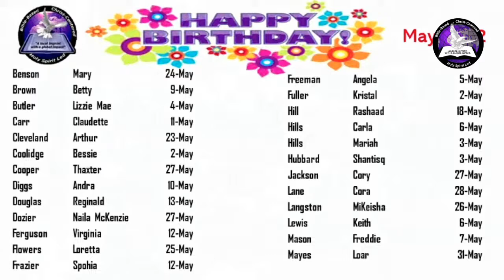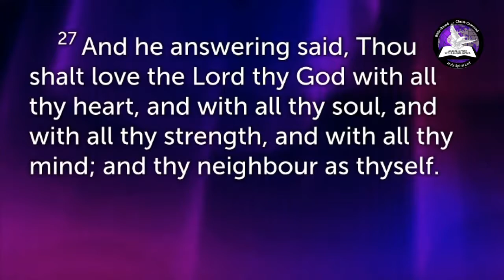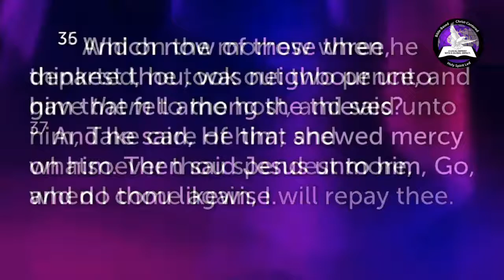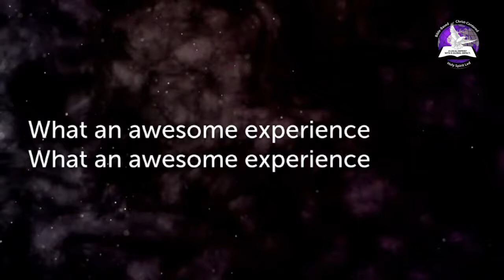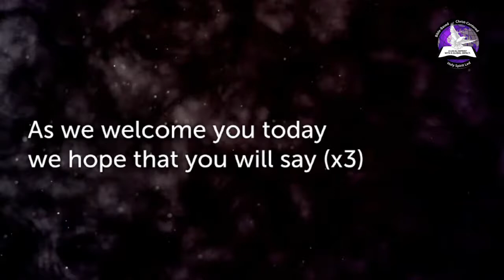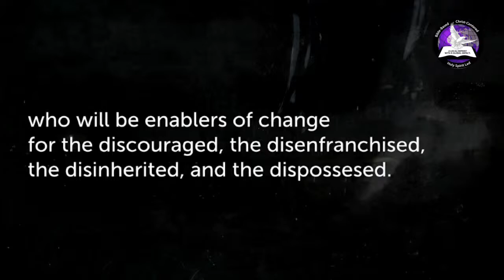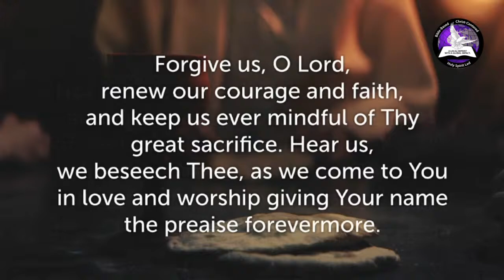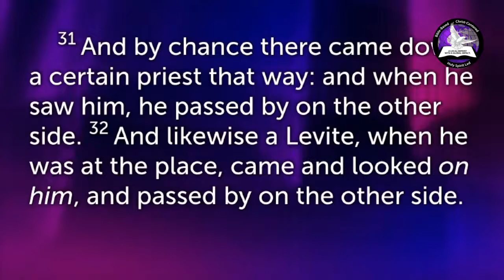BBFCTT Worship 050122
Join Rev. Dr. Earl B. Mason, Sr. and Bible-Based Fellowship Church of Temple Terrace for a life-empowering worship experience!